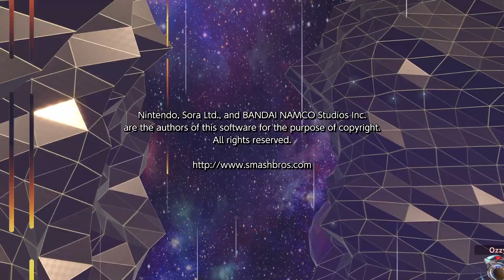Let's Play Super Smash Bros Ultimate Classic Mode Episode 71 - Villager, Mistake to Underestimate!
Welcome to another episode of my Smash Ultimate Classic Mode Let's Play! Today we take on Villager's Classic Mode Route! 😊
Super Smash Bros Ultimate is owned by Nintendo